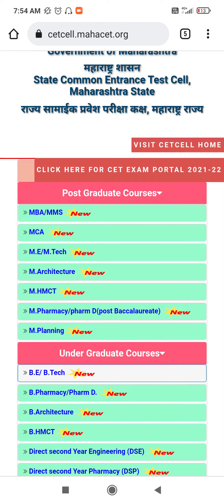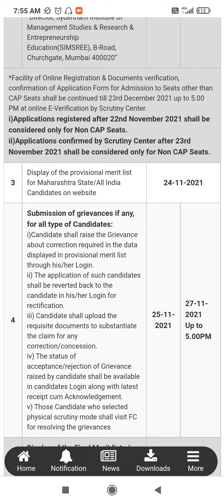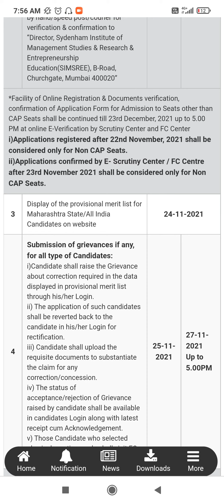MBA/MMS,MCA CET 2021: PROVISIONAL MERIT LIST LATEST NEWS BY ANKIT